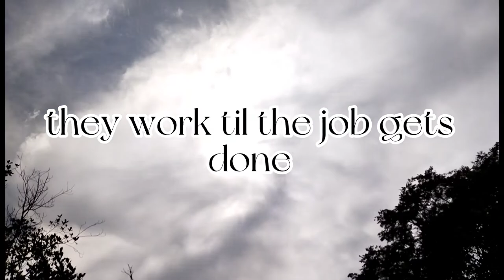New plant , garden and Ulanzi MT 19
Two plant ☘️ is new and use the Ulanzi MT 19 .👍👌😁